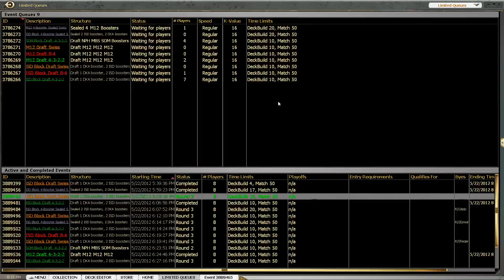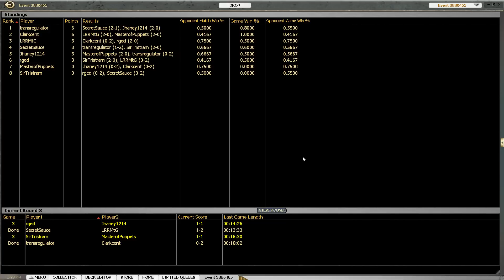LoadingReadyRun Round 3, 23 May 2012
LoadingReadyRun_23May2012_R3.mp4